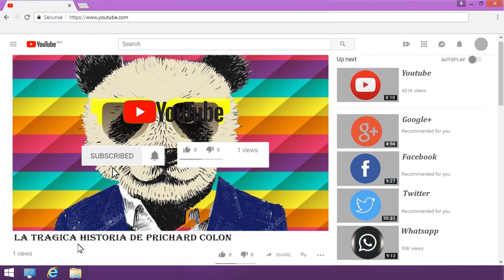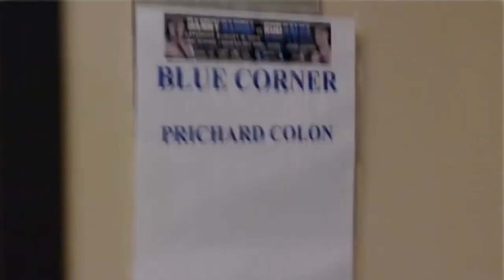Era LA PROMESA Del BOXEO Hasta Que una Pelea lo dejo en Coma | (Prichard Colon vs Vivian Harris)